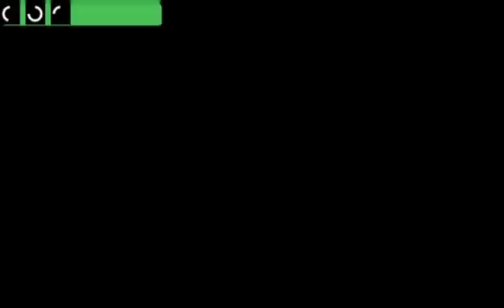Hull 2-2 Aston Villa (After Extra Time) (Hull win 5 - 3 on penalties) - Match Highlights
The match was played in front of a crowd of 8430 at The Circle in Football Manager 2016. It ended with the teams finishing level after a 1-1 draw. The match went into extra time with both teams adding to their goal tally to make the score 2-2 after extra time. With the teams tied penalty kicks decided the match, with Hull taking the victory with a 5-3 win on penalty kicks.